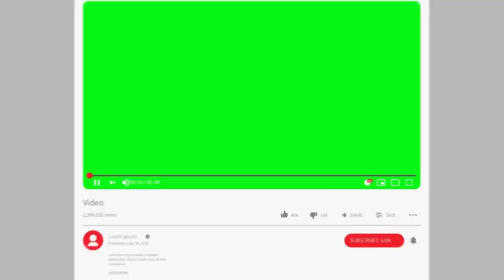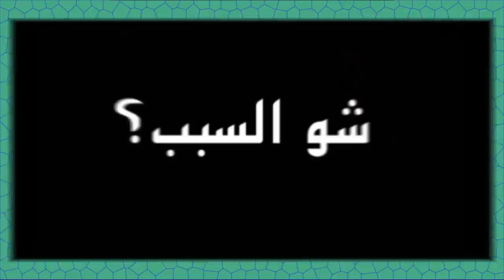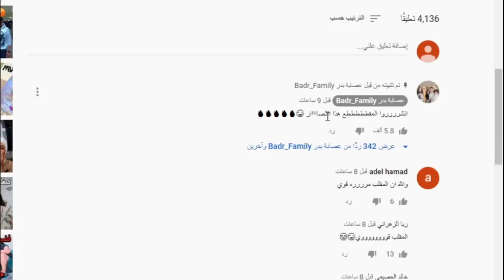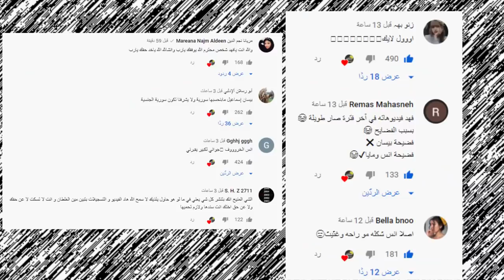فضيحة عصابة بدر ونور مار وخطوبة جواني ومايا ونارين بيوتي وتتهجم على بيسان وانس الشايب وانس واصالة !